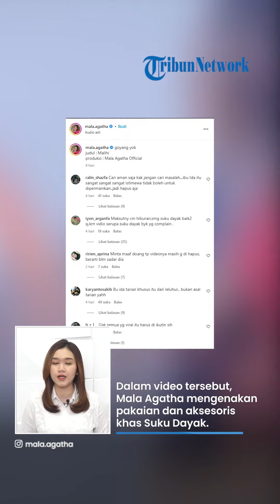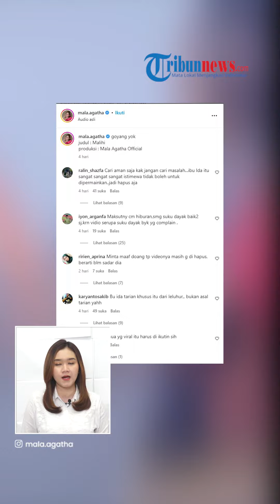Parodikan Ida Dayak Lewat Video Klip, Pedangdut Mala Agatha DIKECAM Warganet: Ingat Adab!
TRIBUN-VIDEO.COM - Pedangdut Mala Agatha dikecam warganet karena memparodikan cara pengobatan Ida Dayak melalui rekaman video klipnya yang baru saja dirilis.

Warganet pun beramai-ramai memperingatkan agar Mala mengganti video klim tersebut karena dianggap sudah menjadikan budaya Dayak sebagai bahan lelucon.

VP: Indra